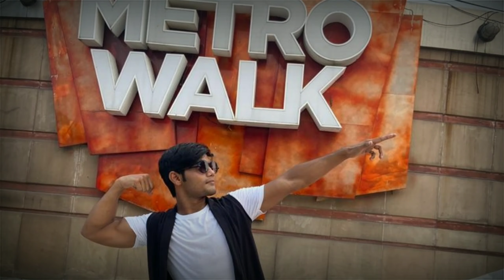delhi state championship powerlifting|| Powerlifting mach Delhi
Delhi state championship

my mech Delhi state championship full mech
my Gym name
ture strength Gym
Dwarka sector 14 Delhi

 comments 👇

@Sagar Powerlifter